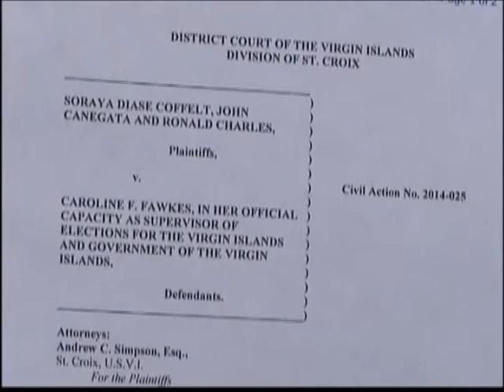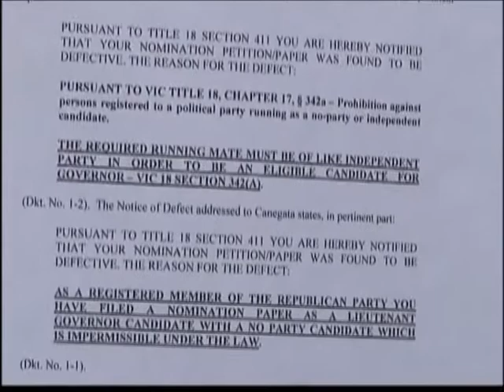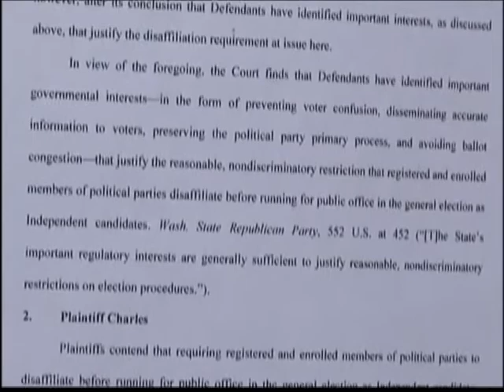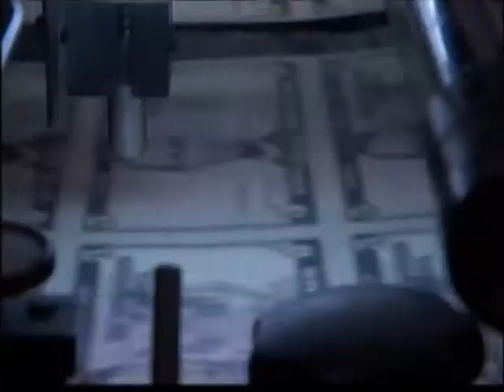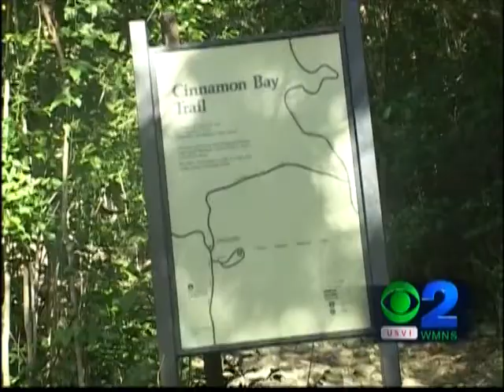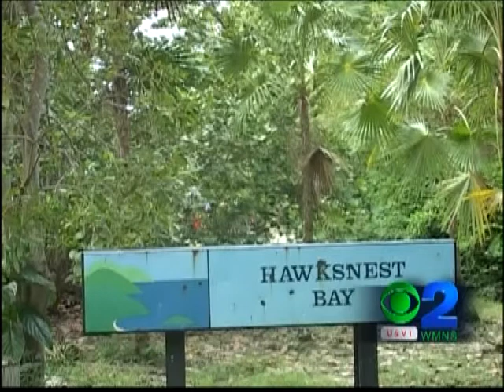NEWS2 NEWSCAST JULY 9, 2014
NEW2 NEWSCAST JULY 9, 2014
Top Story:

A federal judge is upholding the decision to remove one gubernatorial candidate from November's ballot, but that candidate isn't accepting that ruling. Former judge and gubernatorial hopeful Soraya Diase Coffelt announced Wednesday that she plans to file an appeal.